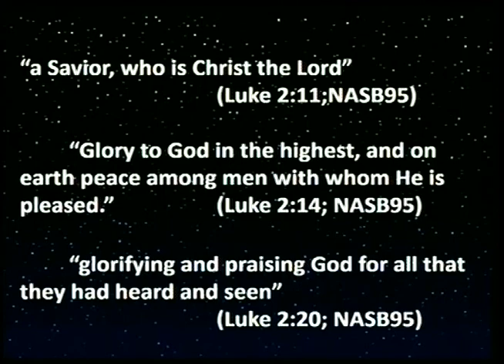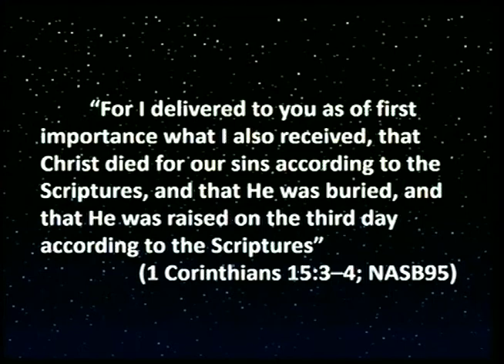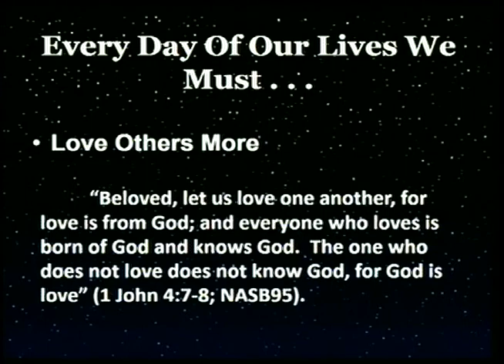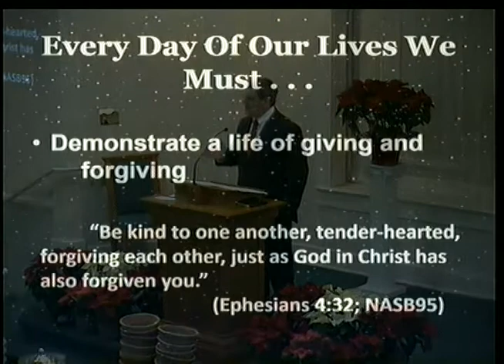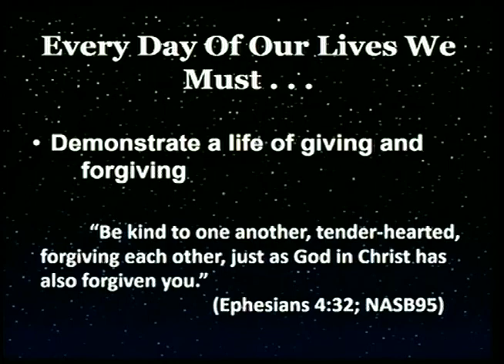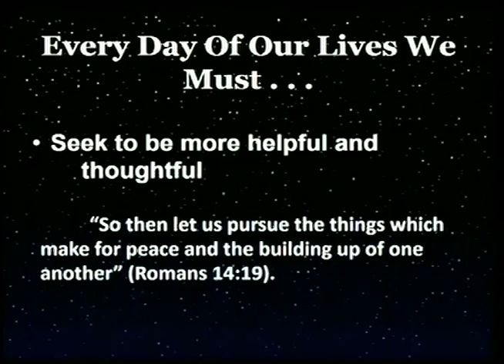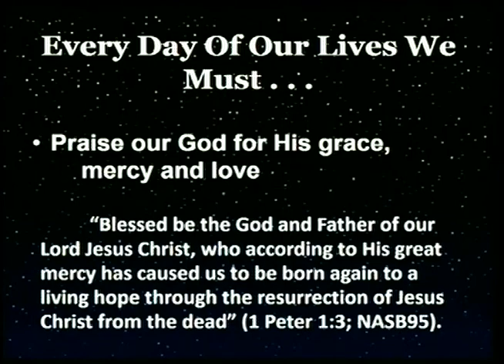Sharing the Miracle of Christmas All Year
It isn’t at this time of the year alone that we should be more loving, giving, forgiving, helpful, thoughtful or kind. Nor is it at this time of the year that our praise and adoration for our God and Savior should exceed that of any other time of the year. Our heavenly Father meant these attitudes and actions to be a constant part of our walk with Him through this life. My prayer is that those who come to know us will see that we are a people who strive to do these things every day.